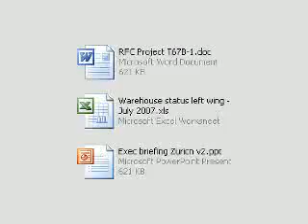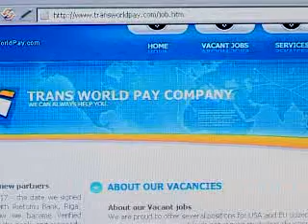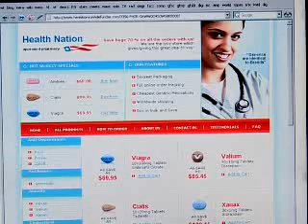F-Secure Data Security wrapup for the year 2006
F-Secure Data Security wrapup for the year 2006. F-Secure's annual security review discusses what's happened this year and what will happen next year. Hosted by Mikko Hypponen.